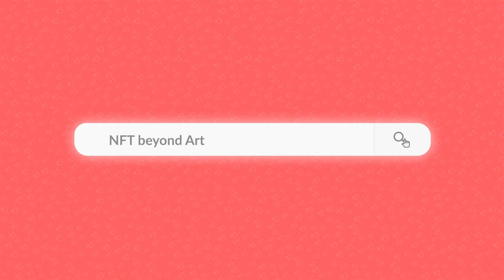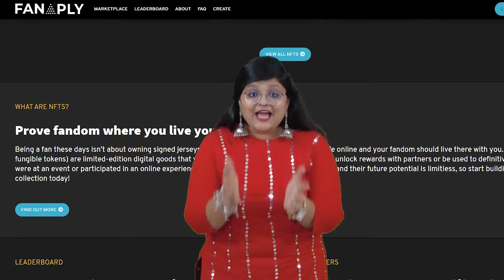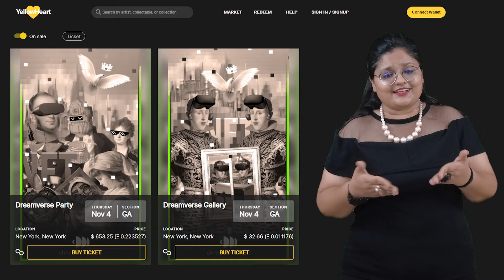NFTs that Entertain | NFTs for Fans, Memers & Events | (2/6) NFTs beyond Art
NFTs are everywhere. If you are a fan, a memer or one who organises events or parties! NFT is here in all of these! You will be shocked to know how much these accidentally made memes have made them rich! What nobody could imagine NFTs have done it! All of us are fan of someone or the other, who we idolise, now with NFTs it is time to get closer to your idol and let him know how much you love them and also show-off to your gang! Event organisers and event party animals, find out in the video how NFT can help you too!

I m here to help you through the Crypto & NFT world. Join me as I learn more about NFT out of curiosity while learning from global NFT experts!! Not a Financial Advisor but your friend who can suggest you strategies and best practices in this realm.

If you are willing to start investing, you can use the following links to start!

When you are done with your KYC on the above exchanges and wish to get in touch with me, you can find me here,

This video is proudly in association with
NAS Academy